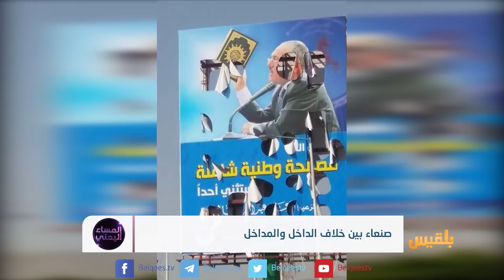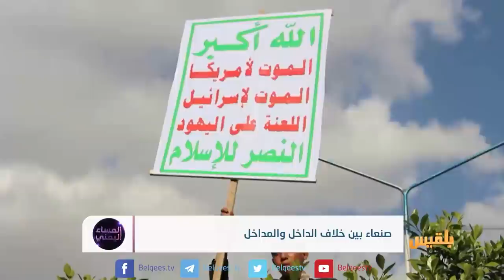صنعاء بين خلاف الداخل والمداخل | تقرير منصور النقاش